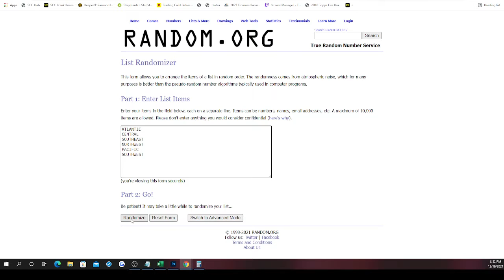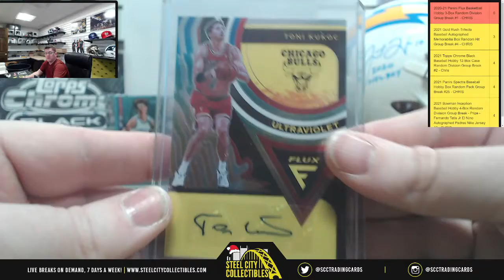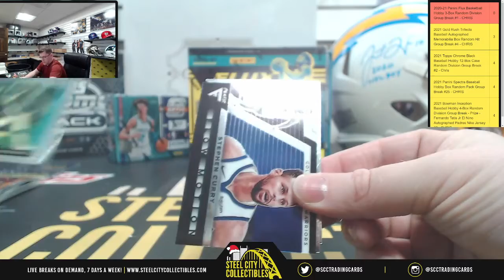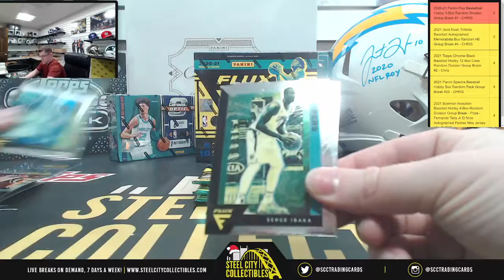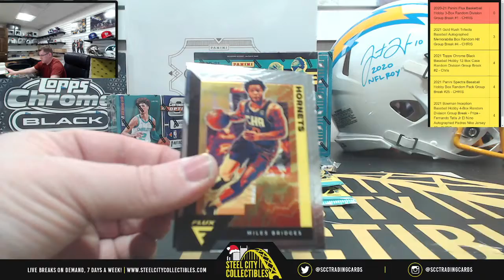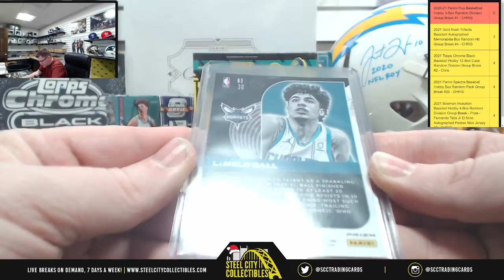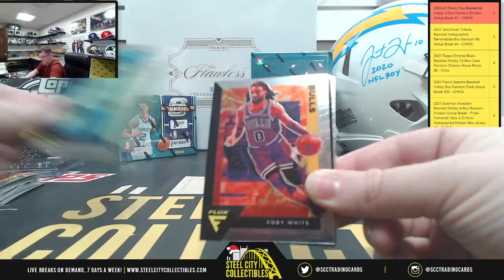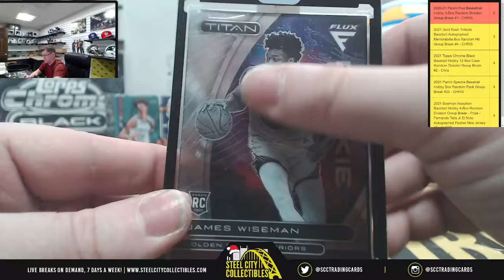2020-21 Panini Flux Basketball Hobby 3-Box Random Division Group Break #1 - CHRIS